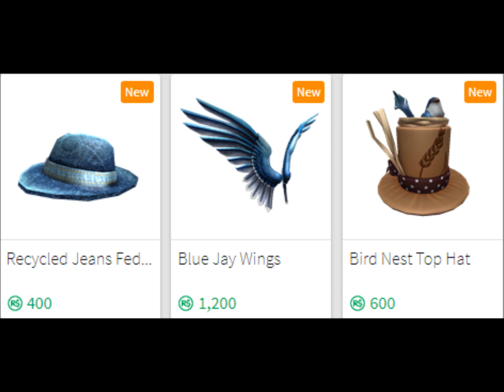Featured Items on Roblox-Earth day 2018